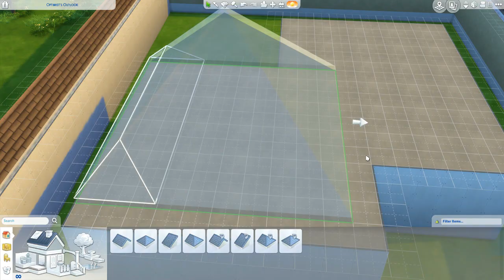The Sims 4| House Build | Japanese Chic style House (Speed Build)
MORE!

Hope you guys enjoy the build :D

Thank you perrisama for the idea!! :D

Origin:
mmuseic

Makaveli_yt

mpeckpeck